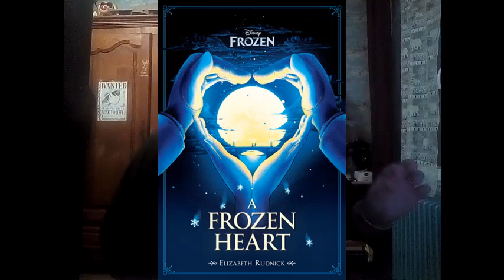Qui sont les 12 frères de Hans ? | Théorie Disney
Nous l'avons apprit de la part de Hans en personne, ce dernier a 12 frères aînés. Même si ils ne sont pas apparus dans le film "La Reine des Neiges", ils ont été mentionné à plusieurs reprises par le jeune prince.

Que savons-nous sur eux ? Sont-ils responsables de la descente de Hans dans l'antagonisme ? Avons-nous déjà rencontré certains de ses frères ? Parlons-en !

L'intro de début a été réalisée par moi-même.

"La Reine des Neiges" et "Raiponce" appartiennent à Disney.